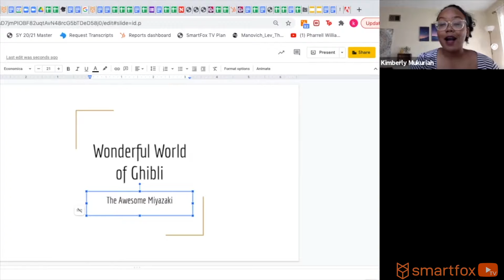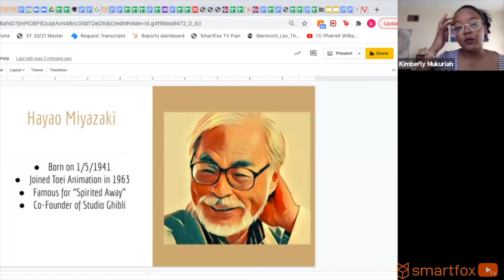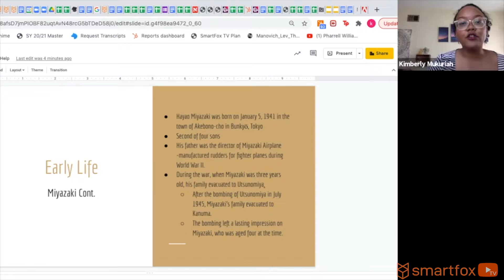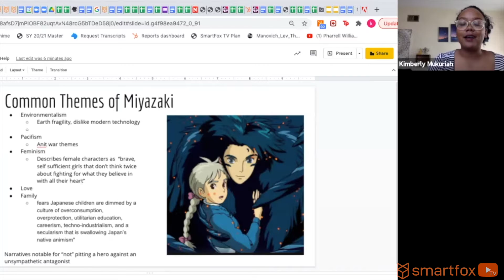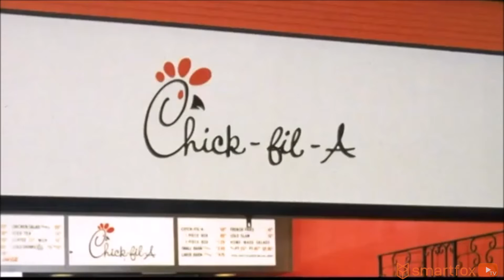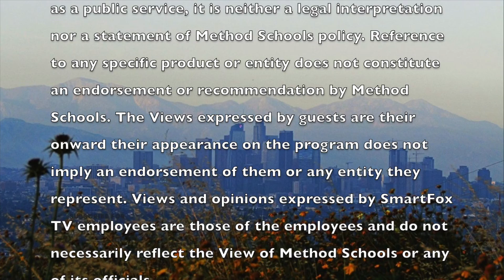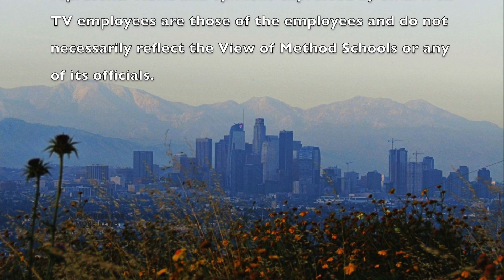SmartFox TV: Hayao Miyazaki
Welcome to SmartFox TV episode 105. Tracy tells the latest news on PS5 and Chick-fil-a shortages. Kim talks about Hayao Miyazaki.

SmartFox TV- "News you can trust", offers the latest news, history, pop culture on an educational platform dedicated to online students.